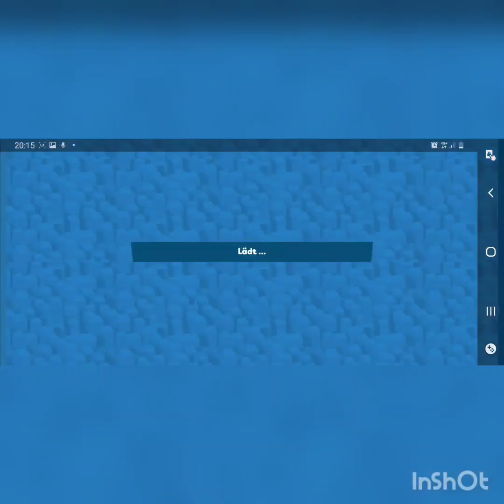Meine erste Runde mit Paco in Zooba